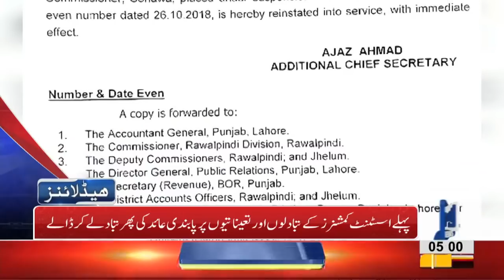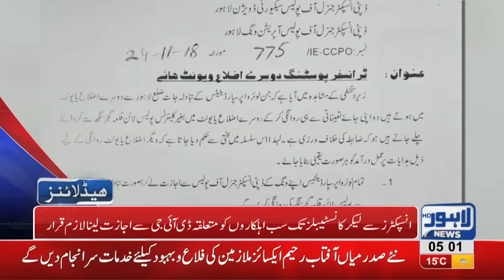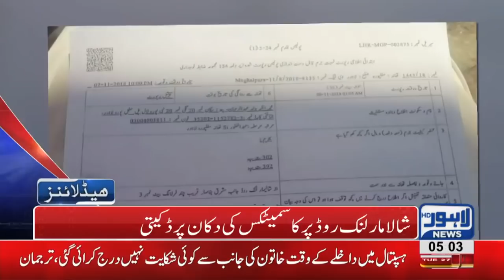05 AM Headlines Lahore News HD – 27th November 2018